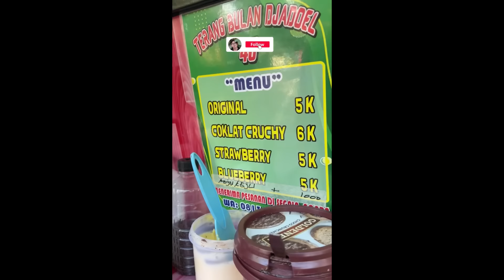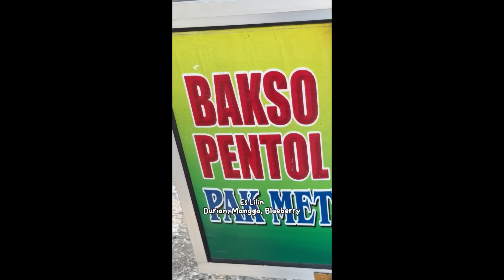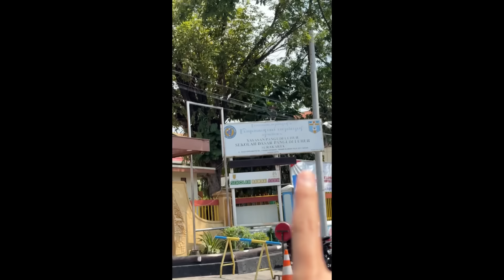BORONG SEMUA JAJANAN SEKOLAH DI SOLO🍧🍡🧆